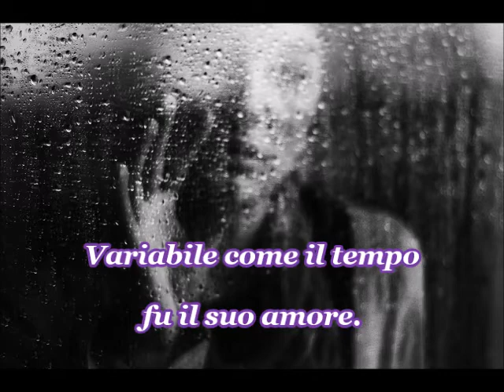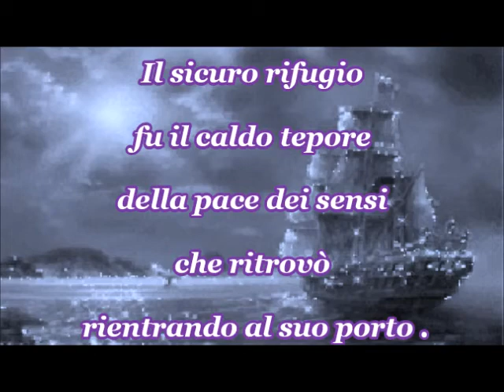Meteo d'amore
Lirica dura ,analizza con lucida freddezza un contesto
 di sentimenti che  mutevoli come il tempo scatenano reazioni prevedibili...